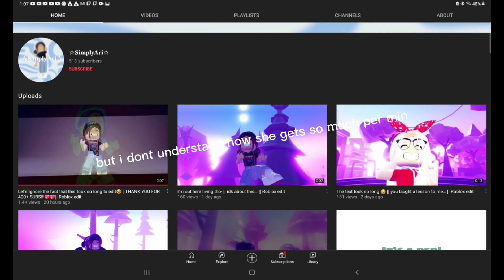The fastest growing roblox youtuber with 500 subs! fast growing